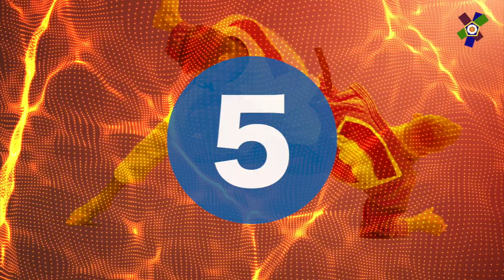EJU TOP TECHNIQUES #10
The only way to start off your week 💯🥋😁
❗️EJU TOP Techniques video series featuring
1️⃣ @nikoshera  🇪🇸
2️⃣  Mikhail Igolnikov 🇷🇺
3️⃣  Tamerlan Bashaev 🇷🇺
4️⃣  Mammadali Mehdiyev  🇦🇿
5️⃣  Daniel Mukete 🇧🇾